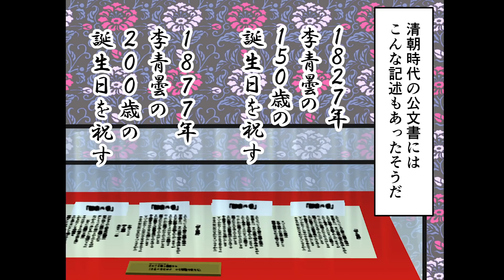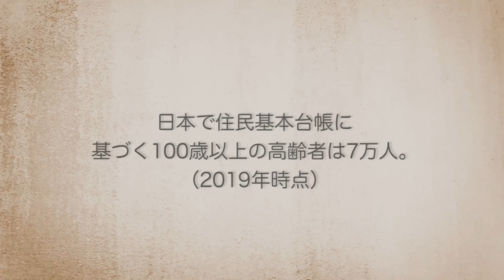【実話】256歳で死んだ男...家族は1000人以上。遺言がスゴかった。